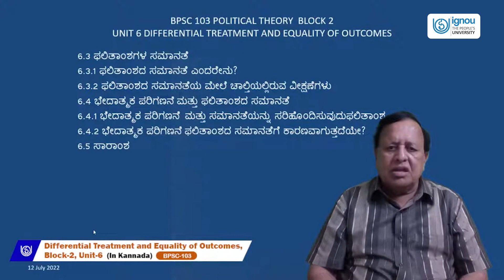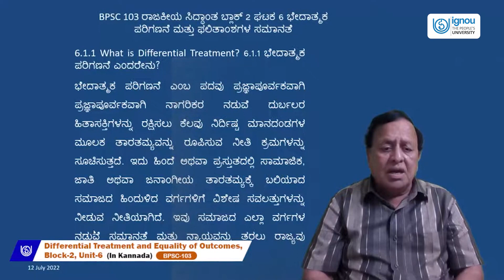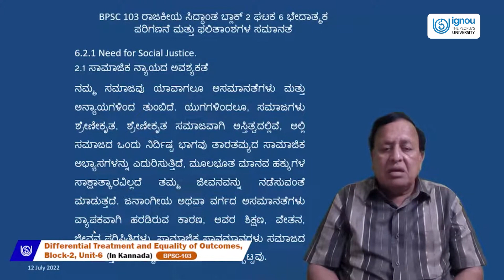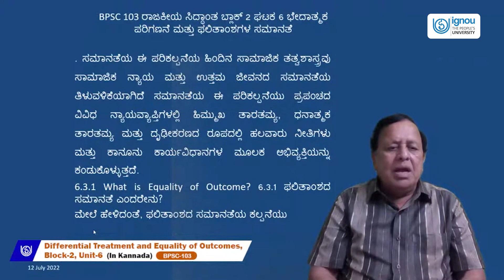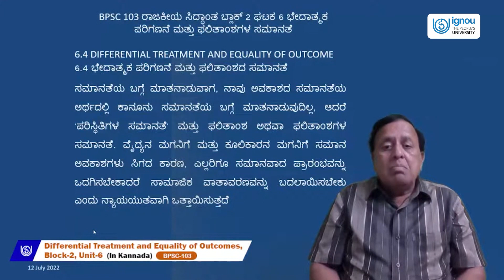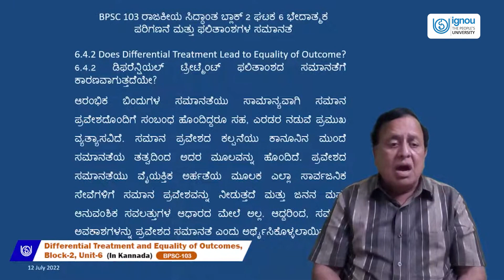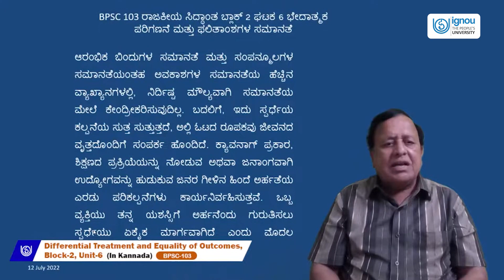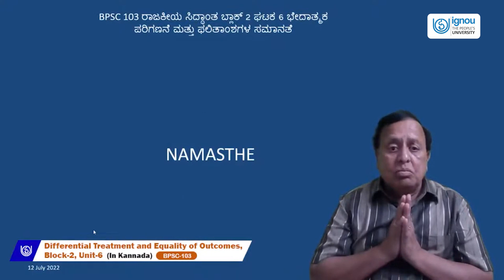Differential Treatment and Equality of Outcomes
BPSC-103(Kannada)
Dr.K.M.Mahadevappa
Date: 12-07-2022